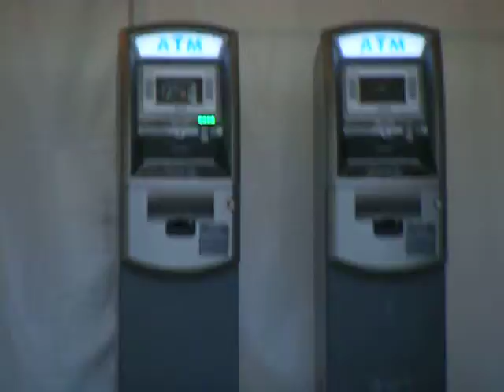ALL GOOD 2011 GATE - DSCF2094.AVI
ALL GOOD . GATE. CHECK OUT THIS STORY FROM 1969..